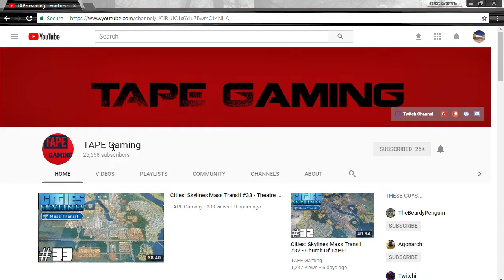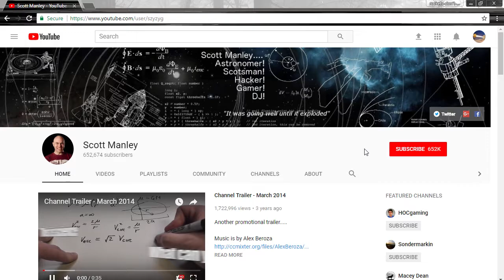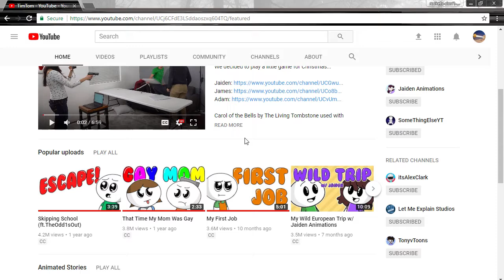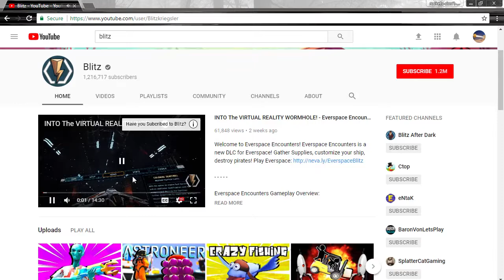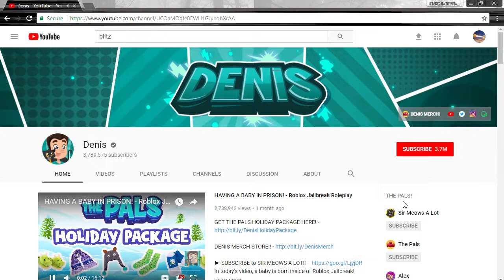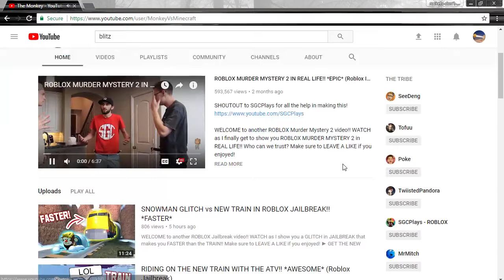CONNECT ALL THE HOMEPAGES!!!! Homepage Linking Challenge.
a challenge, hope you can do it.